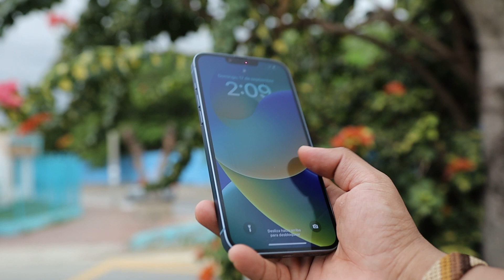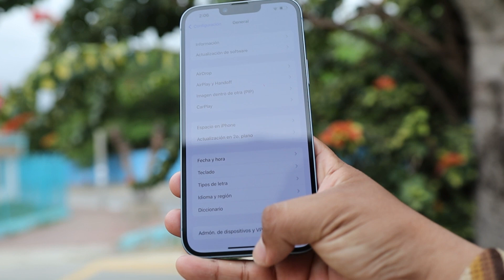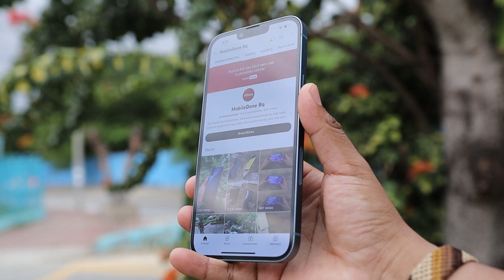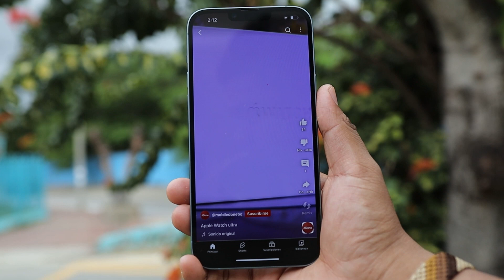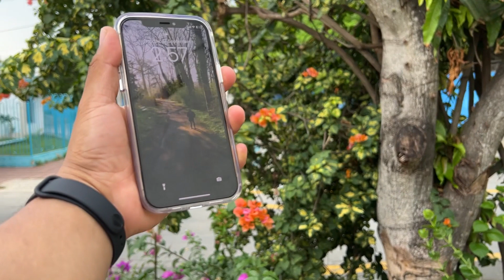ANALISIS DEL IPHONE 14 PLUS, ¿ES REALMENTE UNA BUENA COMPRA? | BARRANQUILLA 🤔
Actualmente (23/09/2023) el iphone 14 plus de 128 cuesta 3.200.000COP o 815USD.
🔺Esperamos mantener o reducir los precios.